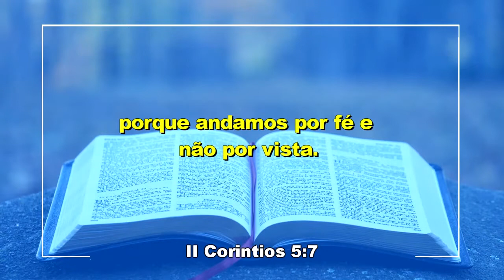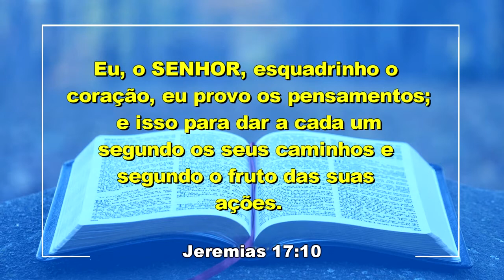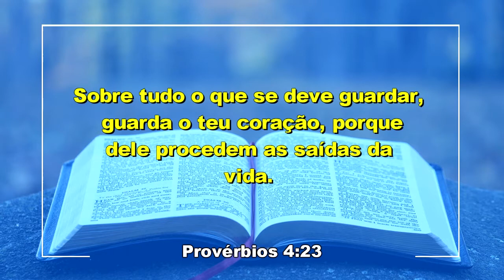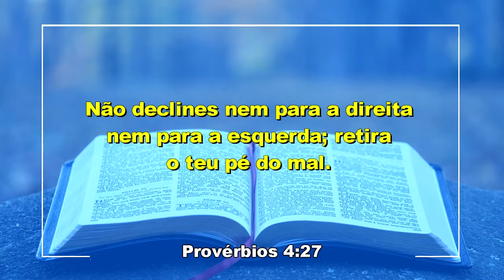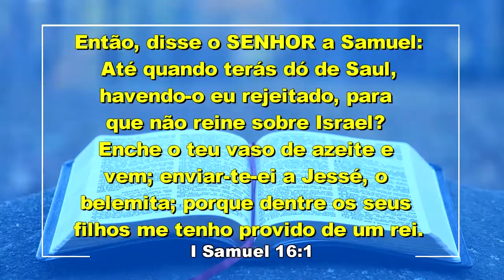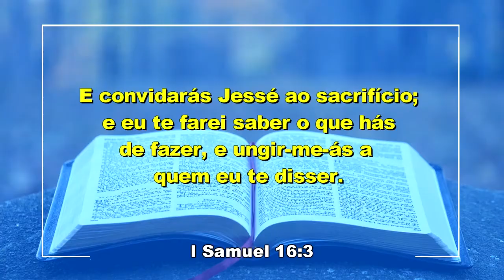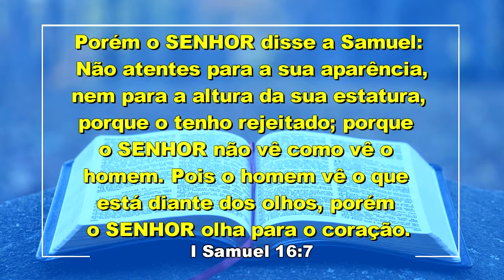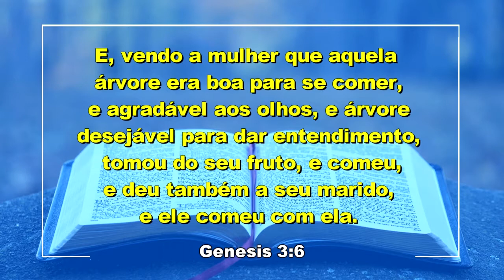IIGD Ribeirão Preto Pr. Lacir Pereira 22-11-20